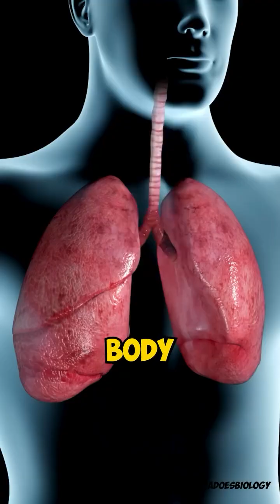Vaping Is Just Water Vapour, So It’s Safe Right?